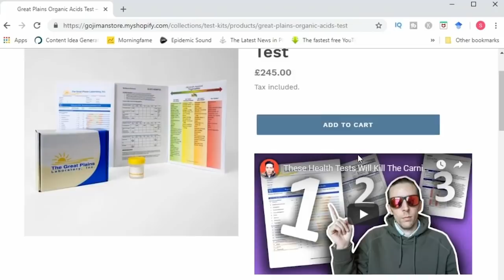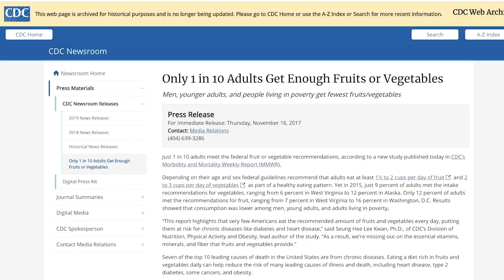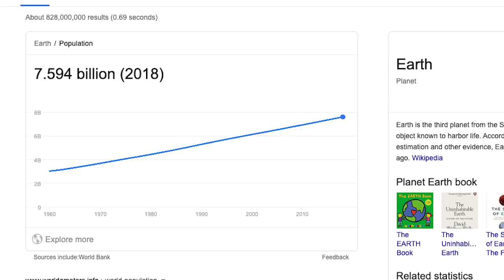Carnivore Doctor: "Fruit Causes IBS, Chrohn's & Colitis!" (My Response)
In today's video I review Dr Ken Berry's claims that fruit causes IBS, Chrohn's & Colitis.